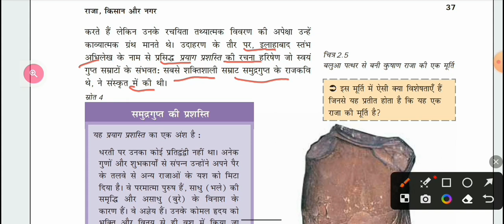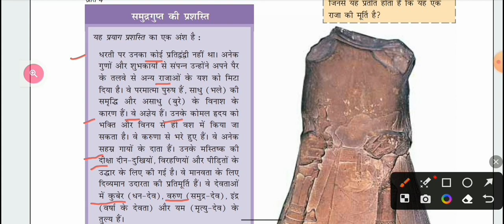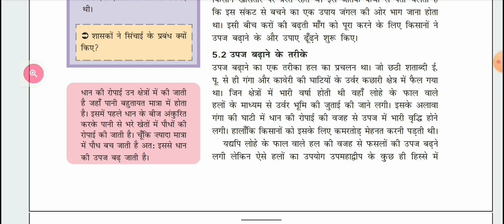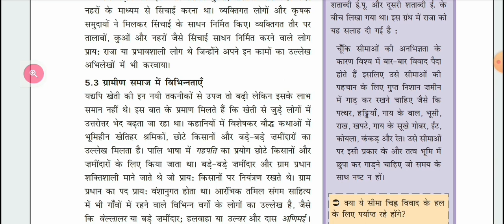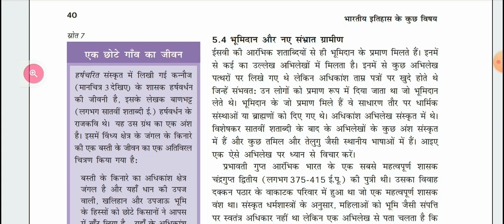Ncert History Class 12 | भारतीय इतिहास के कुछ विषय | Chepter 2 | राजा,किसान और नगर |Free Classes #13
ncert history
ncert history class
ncert history classes
ncert history free class
ncert history free classes
ncert 12 History
ncert 12 History book
ncert history best free classes
ncert
history
class 12
ncert history
ncert history class 12
Indian history
indian gk
Indian Civilization
all exam important
rpsc
rsmssb
rpsc 1stgrade
rpsc 2nd grade
3rdgrade
reet
assistance professor